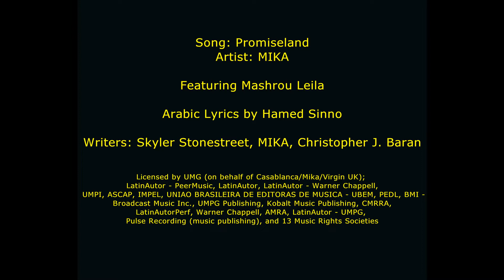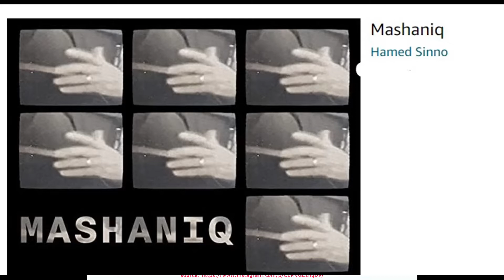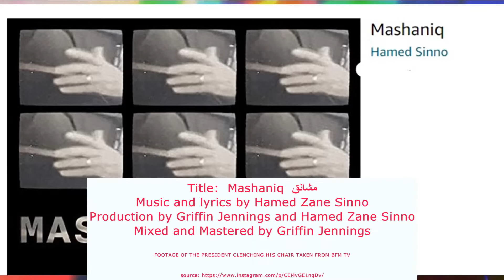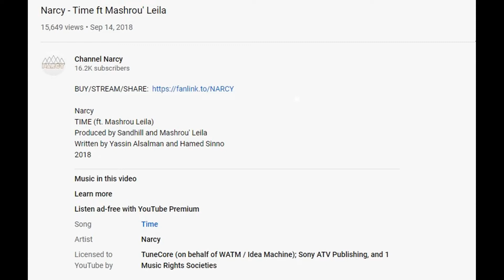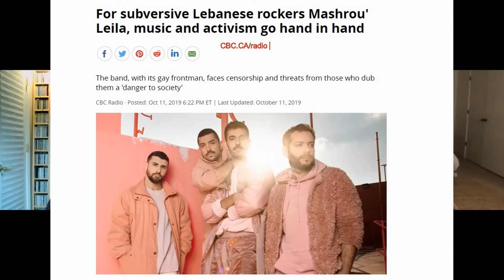Arabology Online: Ramzi Salti Interviews Hamed Sinno of Mashrou' Leila (October 2020)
Stanford Lecturer + Arabology host Dr. Ramzi Salti interviews Hamed Sinno, vocalist/lyricist of the  groundbreaking Lebanese band Mashrou' Leila, who joined us by Zoom on October 9, 2020.
In this interview, Hamed talks about life during COVID, his recent project with Mika to help Beirut, his new song 'Mashaniq' following the explosions in Lebanon, his musical collaborations with Narcy as well as with Hercules & Love Affair, and life after a decade with Mashrou Leila.
List of short audio excerpts in this interview:
01- Promiseland by Mika ft Mashrou Leila (08:30)
02- Mashaniq by Hamed Sinno (09:37 and 14:16)
03- Are You Still Certain by Hercules and Love Affair (Ft Mashrou Leila) (16:28)
04- Spacetime by Narcy ft Mashrou Leila (19:23)
This project was made possible through an artsCatalyst grant from Stanford University; artsCatalyst Grants foster interdisciplinary arts experiences that enhance classroom experiences for undergraduate students. These grants fund guest speaker honoraria and supplemental activity materials.